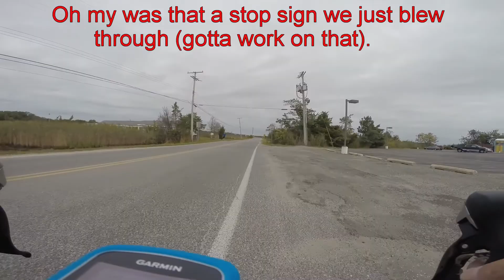Habitat For Humanity Ride 2015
Sunday morning found me participating in a ride for a good
cause “Habitat for Humanity”.  The ride was in as nice an area you could ask myself and companion opted for the route originating at Beachwood Bikes cycling down to Berkeley Island Park alongside the Toms River and Barnegat Bay.  The video is a tad long but what the heck I can sit back in my old age *chuckles* view it reflecting on my younger days.  “Life is Good”